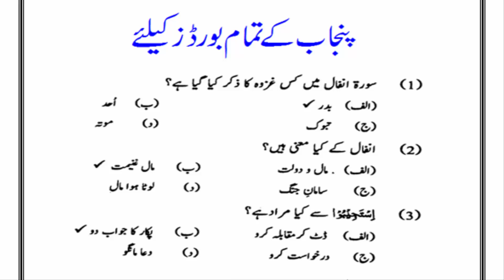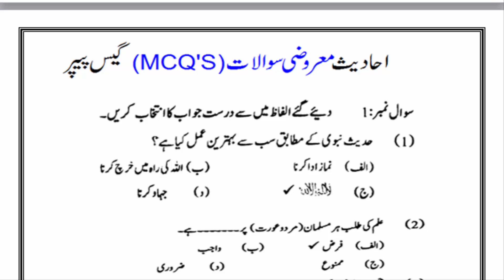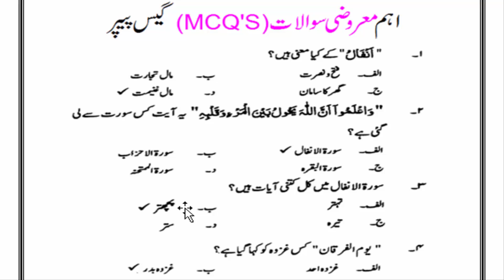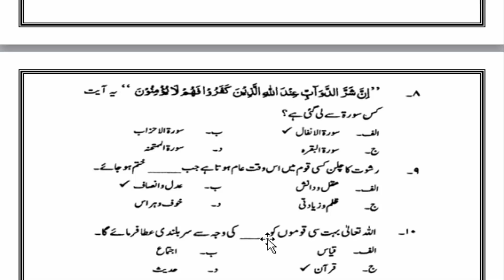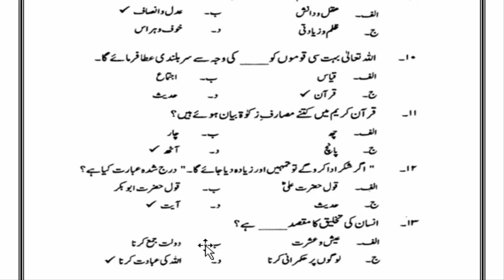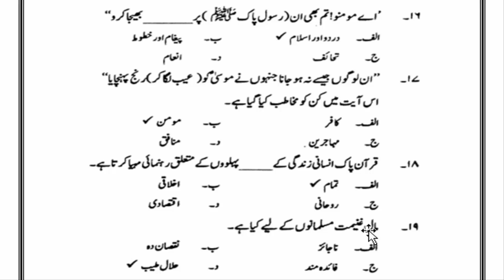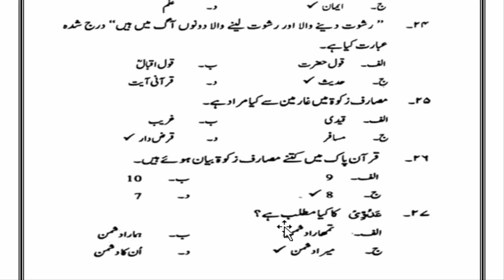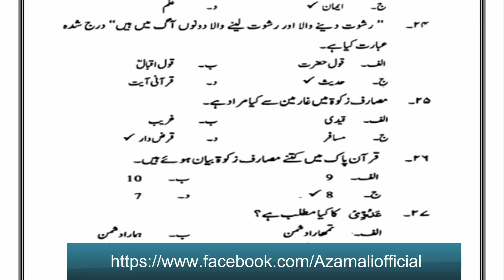9th Class Islamiat Guess Paper 2023 - Class 9th Islamiat MCQs Guess Paper 2023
9th Class Islamiat Guess Paper 2023 - Class 9th Islamiat MCQs Guess Paper 2023 | 9th class guess
9th Class Islamiat Guess Paper 2023 - Class 9th Islamiat MCQs Guess Paper 2023 | 9th class guess 2023
9th Class Islamiat Guess Paper 2023 - 9th class  islamiat guess paper 2023
9th Class Islamiat Guess Paper 2023 - 9th class islamiat guess paper 2023,islamiat compulsory 9th class guess paper 2023,guess islamiat.

9th class islamiat pairing scheme 2023-class 9th pairing scheme 2023-islamiat 9th class paper 2023.

pairing scheme 9th class 2023 islamiat .
tarjuma tul quran guess paper 9th class 2023 .
9th new book islamiyat 2023-23 l tarjuma tul quran book 2023-23 l paper pattern of class 9th islamiyat. islamiat reduced syllabus 2023-23 | | class 9 new islamiat book paper pattern | fazal academy |fbise.
tarjuma tul quran class 9 guess paper 2023 .
tarjuma tul quran guess paper 2023 class 9 .

tarjuma tul quran 9th class guess paper 2023 .  you can easily check out 9th class guess paper of islamic study elective 2023 and 9th class islamiat most important short and important long question guess paper 2023 according to all punjab boards...
9th scheme 2023 9 class islamiat scheme 2023 .

9th Class Islamiat Guess Paper 2023 - Class 9th Islamiat MCQs Guess Paper 2023
In this video, I’ll explain 9th Class Islamiat Guess Paper 2023 - Class 9th Islamiat MCQs Guess Paper 2023.
9th Class Islamiat guess paper 2023
9th Class Islamiat important long guess 2023
9th Class Islamiat Guess paper 2023 Lahore board
9th Class Islamiat guess paper 2023 Gujranwala board
9th Class Islamiat guess paper 2023 Sargodha board
9th Class Islamiat guess paper 2023 Sahiwal board
9th Class Islamiat guess paper 2023 Bahawalpur board
9th Class Islamiat guess paper 2023 DG Khan board
9th Class Islamiat guess paper 2023 Rawalpindi board
9th Class Islamiat guess paper 2023 Multan board
9th Class Islamiat guess paper 2023 Faisalabad board

In this video, I’m going to explain Islamiat compulsory MCQ’S Guess paper. In this video, you will also watch 9th class Guess paper 2023 all boards of Punjab 2023. You can read these guess papers and got 100% marks in the final examination of 9th class boards of all districts.